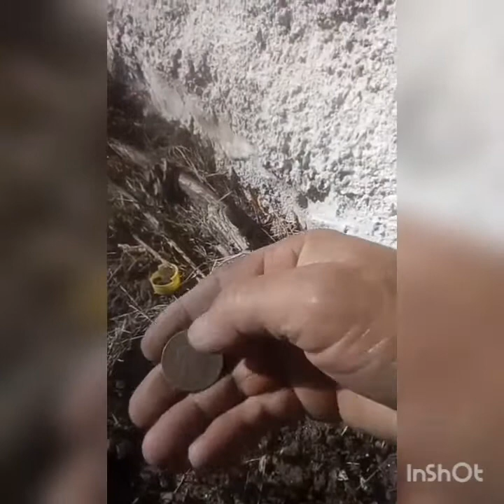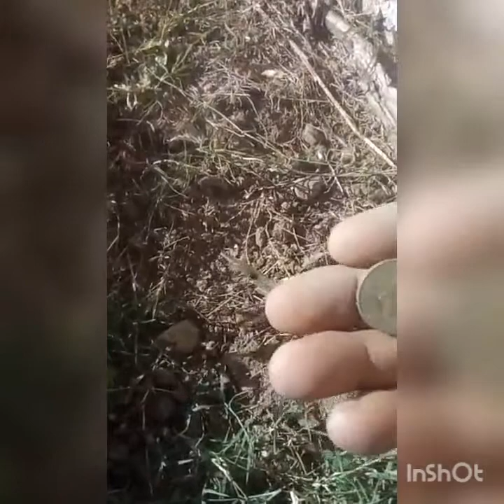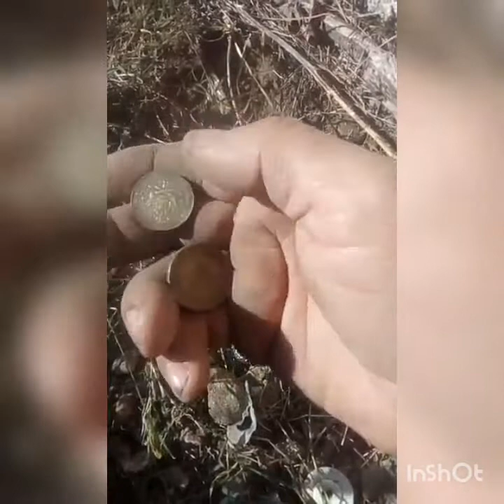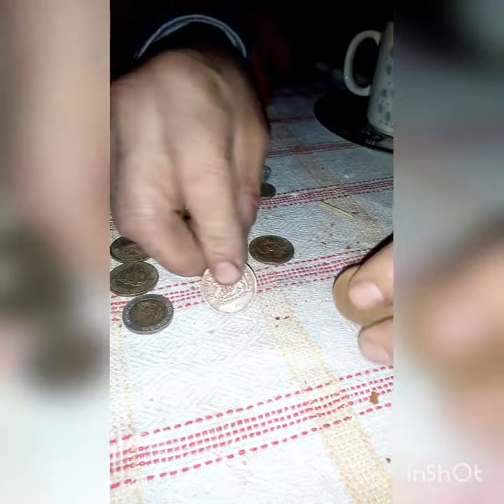lunes de sorpresa!!!